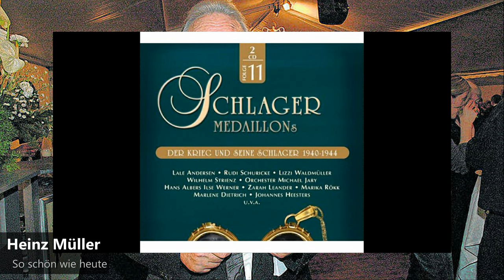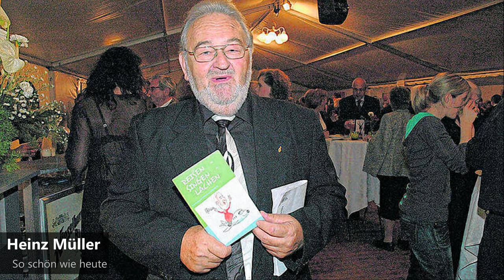Heinz Müller - So schön wie heute (1941)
No Details Available